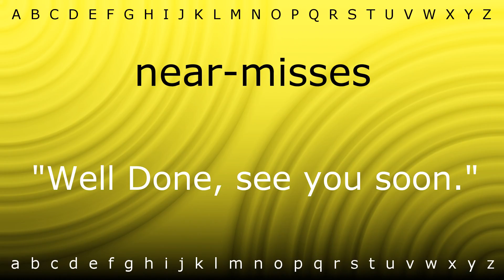How to pronounce 'near-misses' with Zira.mp4